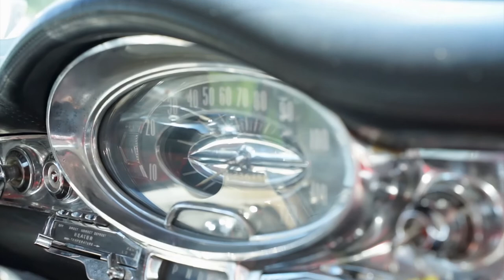1957 OLDSMOBILE 88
Come Check Out Our 88 Olds Here At Hanksters In Daytona Beach, Florida. To See Pictures And More!